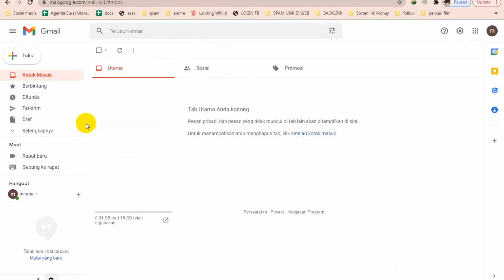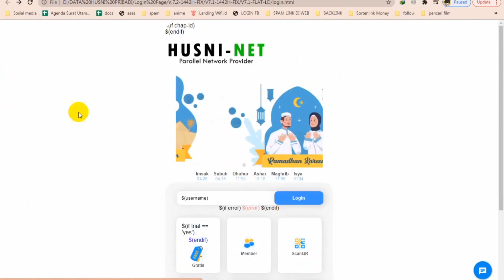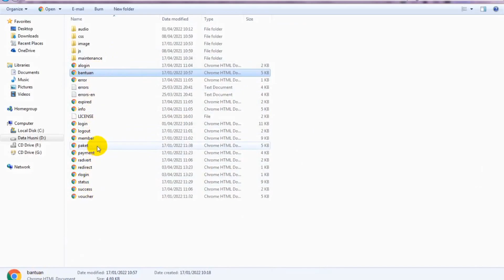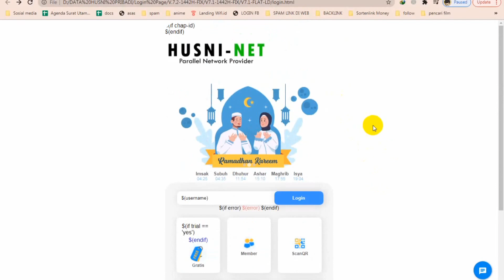Wajib Punya !!! Template Login Page Hotspot Mikrotik Ramadhan Terbaru 2022 | By V.7 LDNETID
Saya mau berbagi sebuah login page hotspot login page mikrotik ya yaitu bertemakan Ramadan karena Sebentar lagi kita akan menjalankan sebuah ibadah puasa nah buat Anda yang mempunyai sebuah usaha wi-fi voucher and anda ingin mengganti sebuah tampilan login page Anda ke tampilan Ramadhan ya ada jadwal imsak waktu salat dan hitungan lebaran atau mungkin hitungan puasa ya,

template login page mikrotik qr code,
edit template hotspot mikrotik,
template hotspot mikrotik voucher,
template login hotspot mikrotik islami,